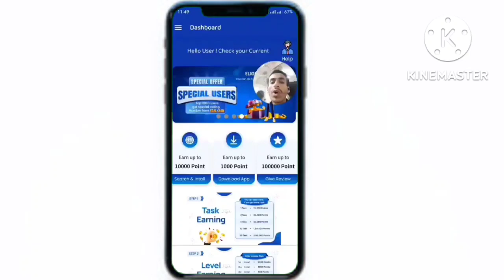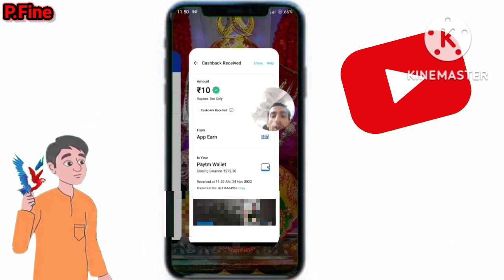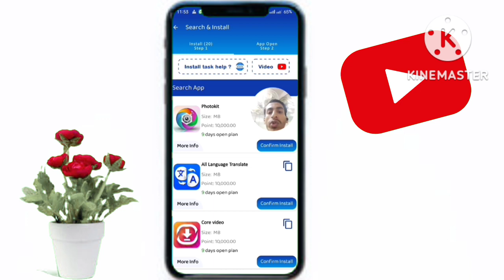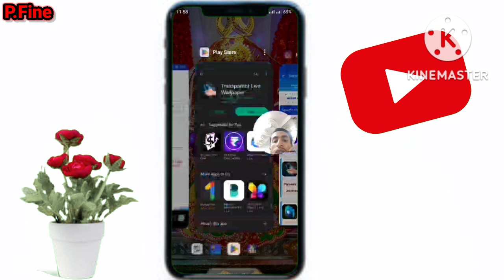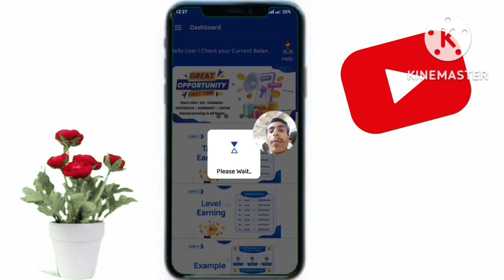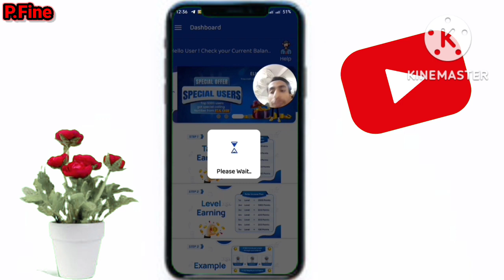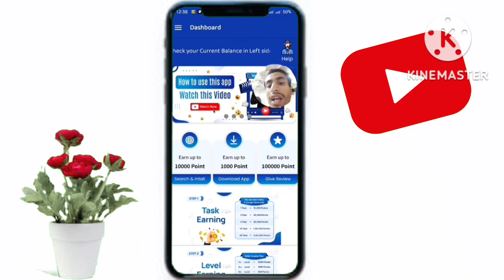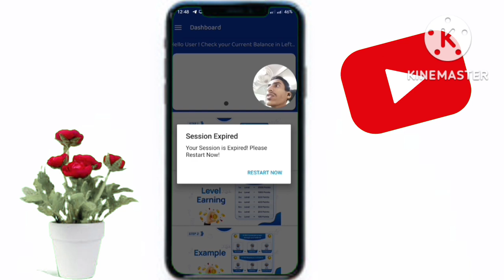हर रोज 10 मिनट में ₹10 कमाए | real cash app unlimited trick | real cash earning app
नमस्कार दोस्तों.

मेरा नाम pawan kumar है और स्वागत है आप सभी का P.Fine YouTube channel पर स्वागत है..

इस चैनल पर मैं काफी सारी Earning App  पर वीडियो अपलोड करता हूं जैसे कि online Earning और YouTube. Tutorials.Education. Technology. Motivation. Flipkart And Amazon All Gift voucher earning application लाता रहता हूं..

अपने मित्रों को आमंत्रित करें और अधिक कमाएँ।

अनलिमिटेड कमाना चाहते हैं??? वर्क फ्रॉम होम पाएं, मोबाइल से कमाई करें,

साइन अप बोनस, सेल्फ अर्निंग, रेफरल ऑफर, तत्काल निकासी और क्या नहीं? नीचे दिए गए लिंक पर क्लिक करें और अपनी कमाई का जीवन पल भर में बदल दें!

1000 अंक = रु.1

आपकी अधिकतम कमाई आपके रेफरल की संख्या पर निर्भर करती है। 7 स्तरों तक कमाएँ (हर बार अपने रेफरल का 50% अर्जित करें)

-अपनी टीम से लगातार कमाई करें

-1st Leval पर 25% कमाएं

-2nd Leval पर 10% कमाएं

-3rd Leval पर 5% कमाएं

-4th Leval पर 4% कमाएं

-5th Leval पर 3% कमाएं

-6th Leval पर 2% कमाएं

-7th Leval पर 1% कमाएं

अतिरिक्त पैसा कमाने के लिए अपनी टीम तैयार करें!

आपका रेफरल पिन

Your Refer Code is :- 5cljlf

Play Games & Earn Money, Gift Cards and Rewards

I'm on Instagram as @__s__pawan__k__k__01. Install the app to follow my photos and videos.

real cash app se paise kaise kamaye
make money real cash app se paise kaise kamaye
real cash money app se paise kaise kamaye
real cash app unlimited trick
real cash app withdrawal problem
real cash app make money
real money app se paise kaise nikale earning app paytm cash
free paise kamane wala app real
real earning app, real cash app
minimum redeem 1 rupees paytm cash
maa mix technical
page kaise banate hain
short se paisa kaise kamaye

New Earning App RewardFlid
2022 best self earning app
earning, best earning app 2022

Daily Paytm Cash Earning Apps Today Minimum Redeem 1 Rupees App
2022 Best Earning Apps Today
NEW EARNING APP TODAY
heyfun app unlimited trick
new earning app heyfun
heyfun app unlimited refer bypass trick repair kaise karen

how to repair 3coil of ceiling fan
How To Get free Coin In Funny Box